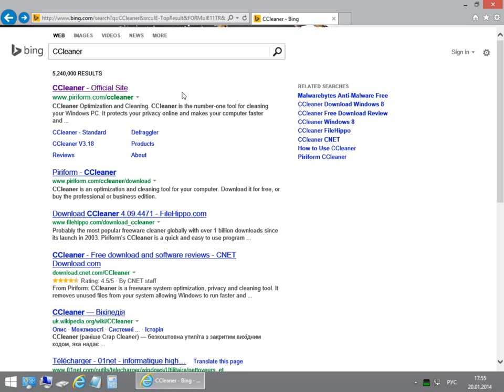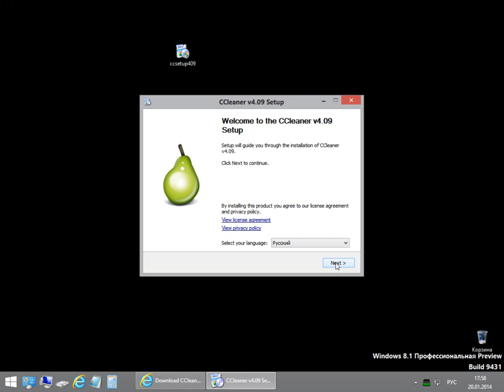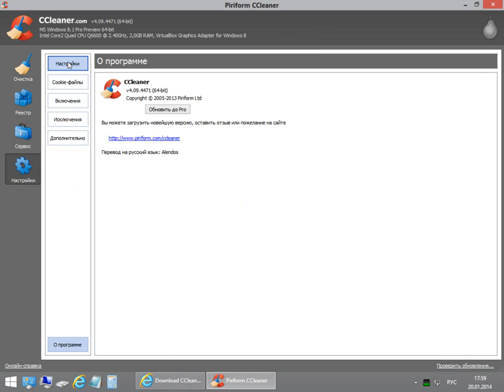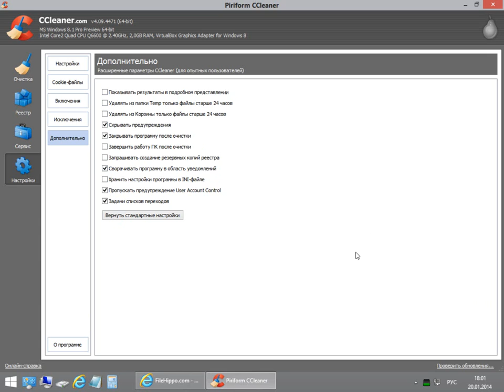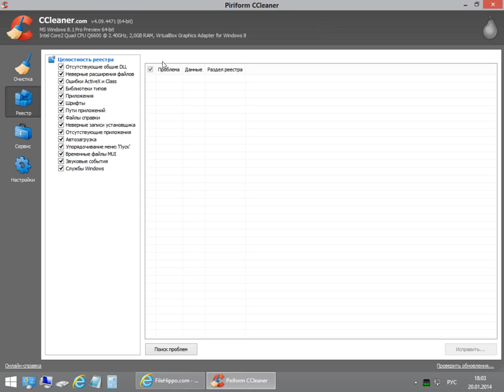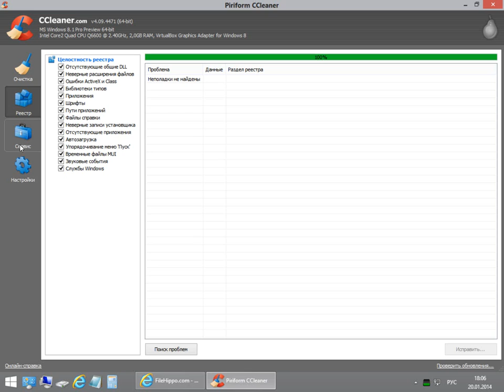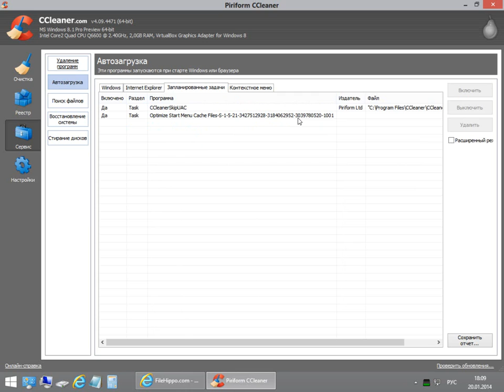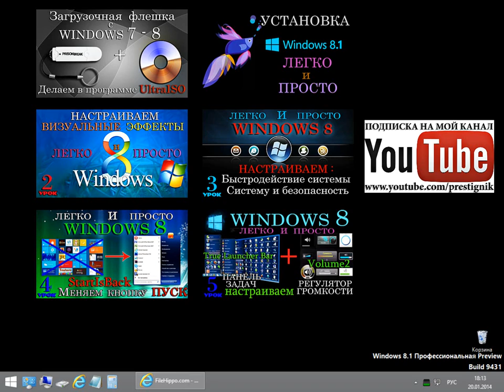Windows 8 - Чистка компьютера при запуске - программой CCleaner - УРОК 6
В этом уроке, мы научимся чистить системный "мусор" с помощью программы CCleaner  и настроим её на автоматическую чистку мусора, удалению временных и неиспользуемых файлов и исправлению  ошибок системного реестра ПРИ ЗАГРУЗКЕ операционной системе Windows 8 .1
Партнёрская программа YouTube - подключаем и зарабатываем